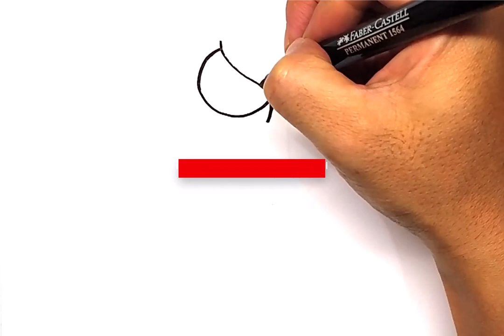Drawing and coloring a cute little princess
Drawing and coloring with easy and fun way